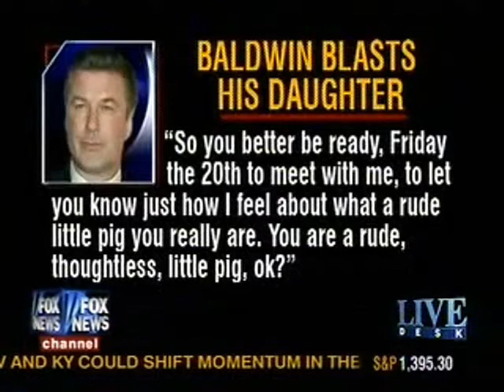Federal Strategy Group on Fox News - May 12, 2008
Jason Roe of Federal Strategy Group on Fox News - May 12, 2008